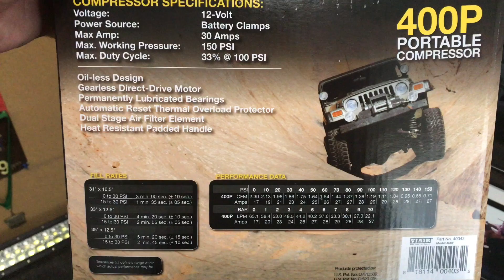Viair 400P Air Compressor - On Board Air / Portable Air Solution - Unboxing JN16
Viair 400P Compressor Unboxing and Review - JN#16

On the brink of our trip to Colorado, New Mexico and Utah I've picked us up a Viair 400P air compressor for our rig. This is the portable version and I chose it so that I can not only move it from vehicle to vehicle but also have the option to hard mount it in the future. If you are looking for a great air compressor for your vehicle, look no further.

Thank you everyone for the support and watching our channel. I know Jeep builds and How To's get a bit boring so we are doing our best to give more well rounded content. Feel free to follow along as we are going to try and post up as often as possible in a more follow along friendly way.

"Our parodies are for fun, our adventures are our life and this is our lifestyle! Sit back, grab a vodka on the rocks, some tea in a mug, a monster in a can, some tacos! and enjoy at your own risk!" - JN Out